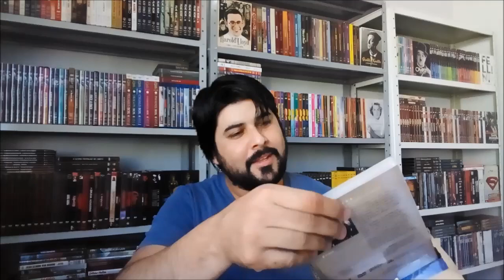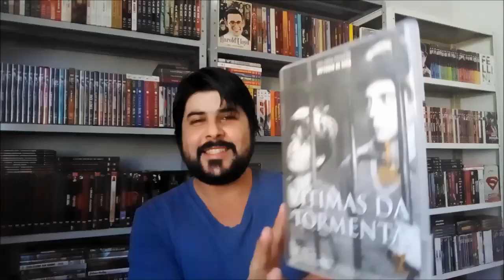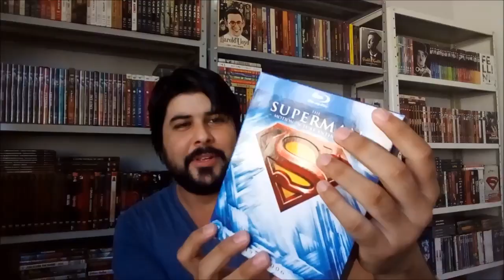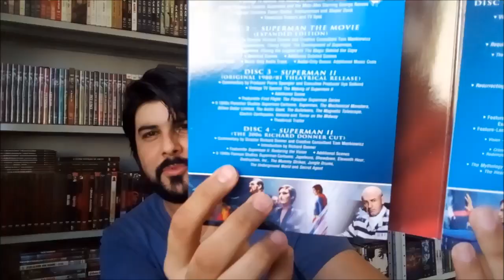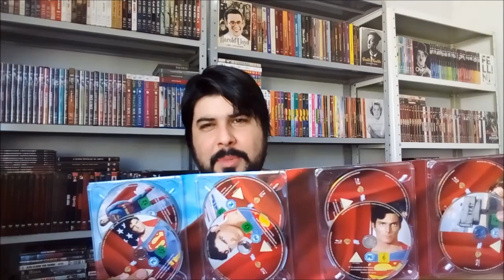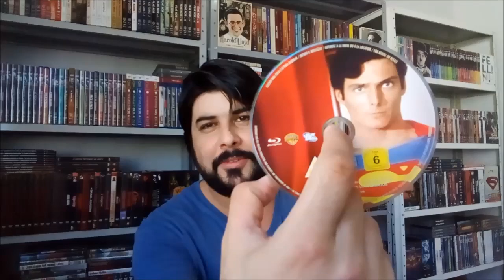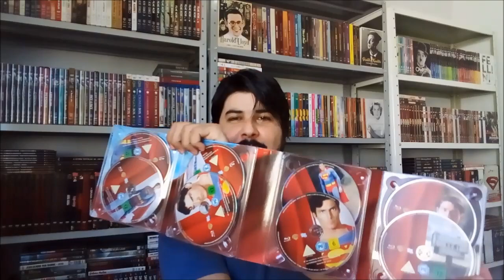[BLU-RAY] SUPERMAN MOTION PICTURE ANTHOLOGY -WARNER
Boa noite amigos(a), neste vídeo irei mostrar todos os detalhes do incrível box em blu-ray que reúne a quadrilogia original do SUPERMAN no cinema estrelado por Christopher Reeve, além do retorno do herói lançado em 2006 e mais 20 horas de extras. Além disto, uma surpresa me aguarda junto do box. Abraços e até amanhã!

FILMES DO BOX: "Superman: O Filme", "Superman: O Filme - Versão Estendida", "Superman II", "Superman II - Versão Do Diretor", "Superman III", "Superman IV" e "O Retorno".